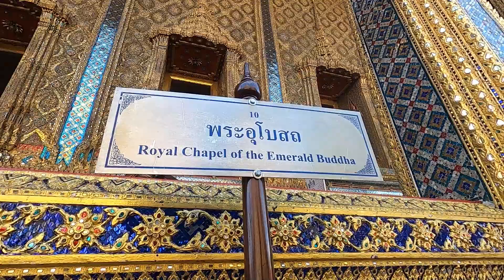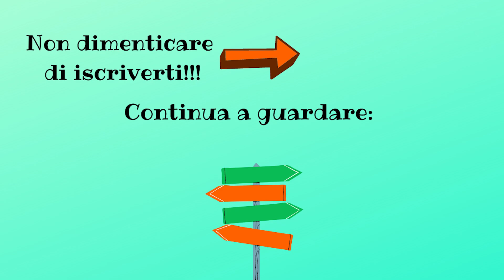BANGKOK IN UN MINUTO!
Ciao a tutti dormiglioni!!!
Oggi diamo in via ad un nuovo format: DESTINATION IN UN MINUTO!
Con questo primo video della playlist vi portiamo a Bangkok, pensato per chi non ha tempo o voglia di guardare un video lungo o un vlog ma vuole comunque farsi un'idea della destinazione!

Alla prossima :-)